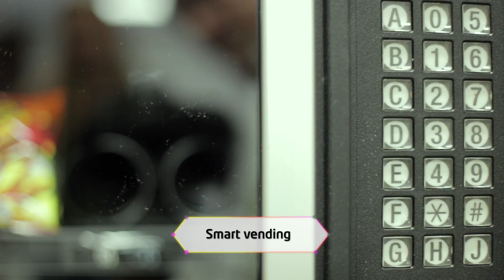Enterprise IOT solutions from Etisalat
Push your enterprise to the boundaries of your imagination with Etisalat’s IOT solutions